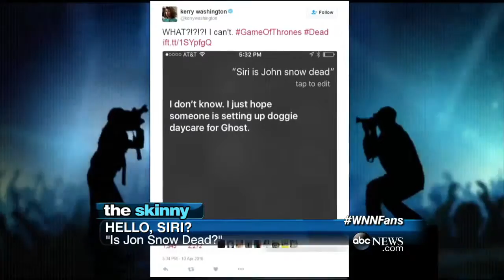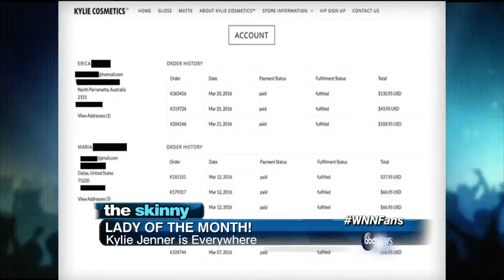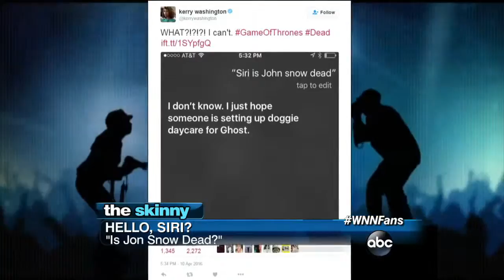‘Dancing with the Stars’ Season 22 Week 4 Recap | ABC News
Celebrity contestants dance to songs from popular Disney films.

Dancing with the Stars 2016 Season 22 Week 3 - The Most Memorable Year (4-4-16) Kim Fields and Sasha's Foxtrot Week 3 at Dancing with the Stars 2016 .

Dancing with the Stars 2016 Season 22 Week 3 - The Most Memorable Year (4-4-16) Paige VanZant and Mark's Paso Doble at Dancing with the Stars 2016 .

Dancing with the Stars 2016 Season 22 Week 3 - The Most Memorable Year (4-4-16) Antonio Brown and Sharna's Foxtrot Week 3 at Dancing with the Stars .